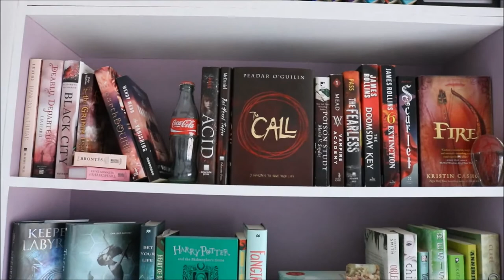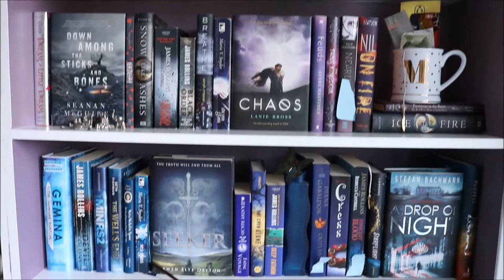Bookshelf Reorganization [CC]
Bookshelf reorganization... a favourite past time!! Also a way to procrastinate when you don't feel exactly like writing. But we're not gonna talk about that excuse right now.